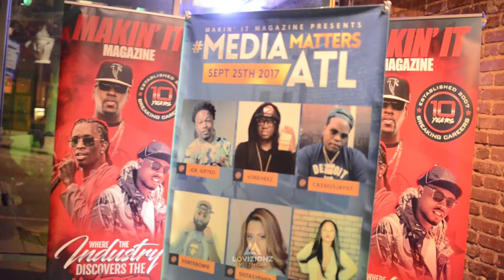MediaMattersATL w/ Joe Gifted, Forte Bowie, Tiara Nicole & Voreheez [SEP 2017]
Makin' It Magazine returns to iLounge for it's monthly networking event feature Joe Gifted (With the hit single "Water" featuring Gucci and Quavo), TIG's Forte Bowie ("BED" by Jacquees), Bad Girls Club's Tiara Nicole and MakinItMag member, Voreheez. Tons of other industry professionals dropped in along with 30+ DJs and Media outlets.

FREE Food & Entry before 9PM | Free Drink for Media Toast

To submit music for FREE spins at event, FREE placement on promo CD distributed at event, or consideration for a FREE listening session at a future event w/ Paid Flight and Hotel accommodations... Submit music